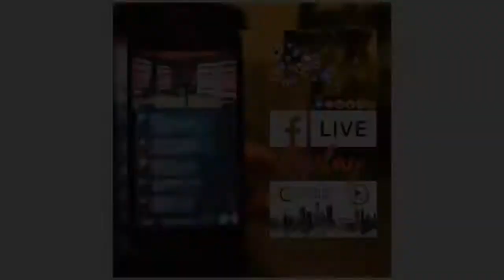Faith - The Tool of the Believer - [Part 6] Pastor Leo Davis